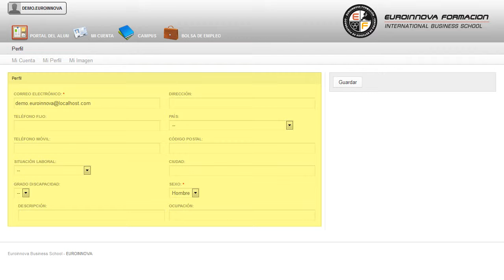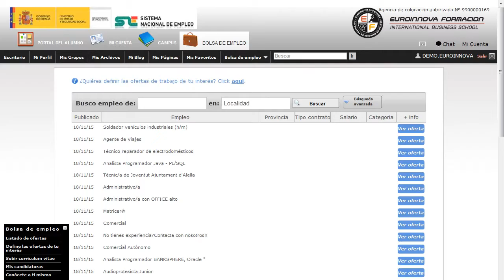Experto en técnicas para dejar de fumar - Cursos Online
Experto en técnicas para dejar de fumar
 Adquiera la formación necesaria para incrementar su enseñanza en: su curso, debido al gran auge que está teniendo este sector su curso. Te prepara para desarrollar nuevos comportamientos incompatibles con la conducta de fumar, en definitiva, nuevos hábitos de vida más saludables. La formación está orientada a cualquier persona que quiera aumentar su formación en: su curso, aprendiendo todo lo necesario sobre su curso. Experto en técnicas para dejar de fumar está dirigido a los ámbitos susceptibles de actuación (sanidad pública y privada, atención primaria, especializada y laboral, principalmente; y a todos los profesionales de salud(medicina, enfermería y trabajo social) y sus asociados. Cualquier centro o institución relacionada con la salud tanto pública como privada que fomente hábitos más saludables para llevar una vida sana. convirtiéndole en un especialista en su curso. Experto en técnicas para dejar de fumar tiene como objetivos: ayudar a comprender la problemática de la conducta de fumar y las consecuencias derivadas de ello, para así desarrollar una vida más sana y saludable. La enseñanza en Experto en técnicas para dejar de fumar, te capacitará para ayudar a comprender la problemática de la conducta de fumar y las consecuencias derivadas de ello, para así desarrollar una vida más sana y saludable. Entre el material entregado en este CURSO A DISTANCIA se adjunta un documento llamado Guía del Alumno dónde aparece un horario de tutorías telefónicas y una dirección de e-mail donde podrá enviar sus consultas, dudas y ejercicios.
tabaco,  nicotina,  publicidad tabaco,  tabaquismo,  no fumadores,  educación sanitaria,  productos del tabaco,  tratamientos farmacológicos,  consumo del tabaco,  adicciones,  trastornos adictivos,  fumadores pasivos , Experto, en, técnicas, para, dejar, de, fumar